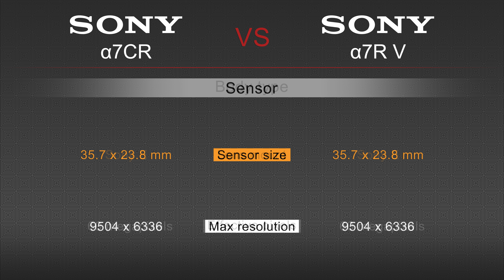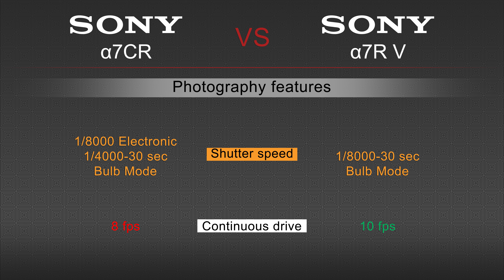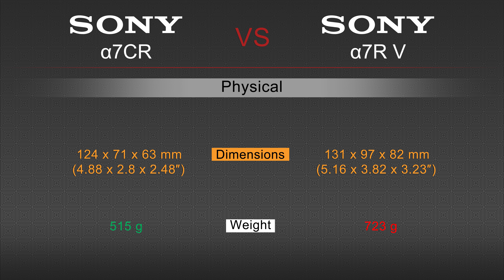Sony a7CR VS Sony a7R V Camera Comparison